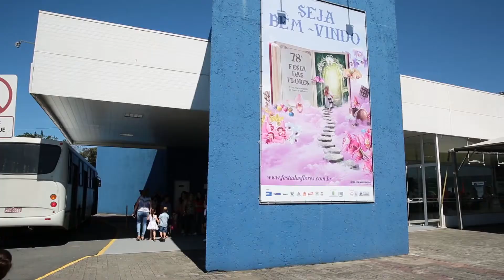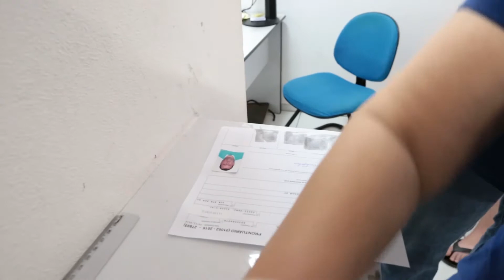Vídeo semanal da Prefeitura de Joinville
Vídeo institucional da Prefeitura Municipal de Joinville com ações realizadas entre os dias 4 a 11 de novembro de 2016.